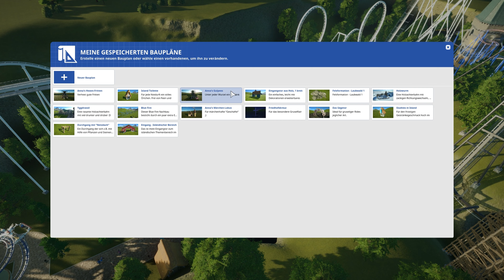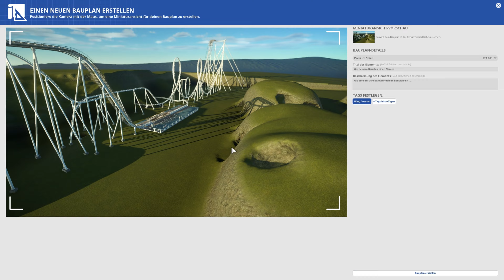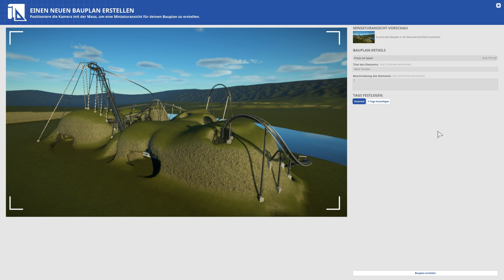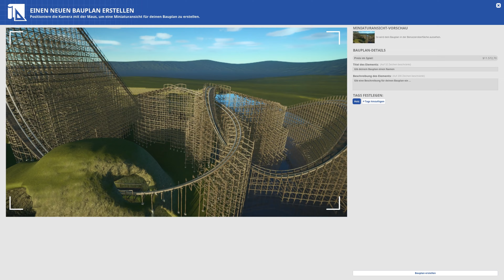Planet Coaster: Anna's World Teil 3 #277 | Let's Play [DEUTSCH]